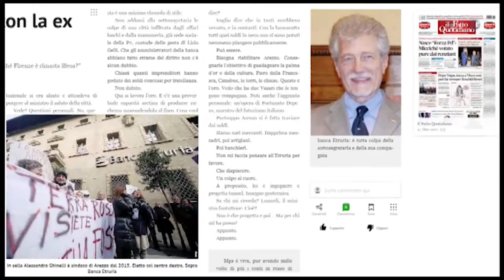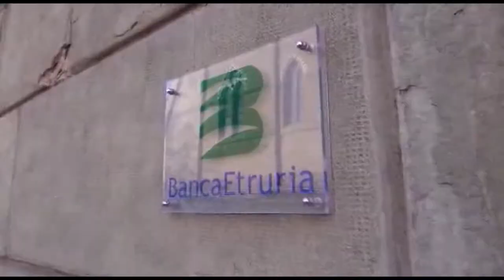Boschi e Etruria, Caneschi(Pd), " strumentali le dichiarazioni di Ghinelli"